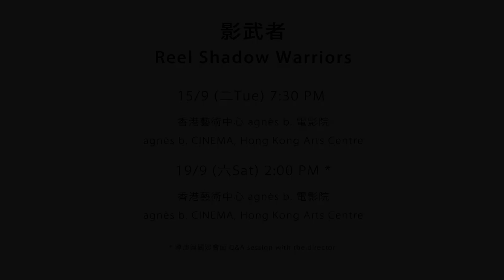【華語紀錄片節2015】影武者－預告片 / CDF 2015 - Trailer of Reel Shadow Warriors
影武者 Reel Shadow Warriors
周美玲 / Zero Chou
台灣 Taiwan / 2014 / 57 min
國語、台語對白，中英文字幕
In Mandarin and Taiwanese with Chi & Eng Subtitles

15/9 (Tue) 7:30 pm 香港藝術中心agnès b.電影院 agnès b. CINEMA, Hong Kong Arts Centre

19/9 (Sat) 2:00 pm香港藝術中心agnès b.電影院 agnès b. CINEMA, Hong Kong Arts Centre *

一群年輕人到台北學習「武術特技」，當上電影武師，為明星做替身，演出危險又精彩的動作。資深武師們道盡他們的功夫夢與多年的辛酸，新兵們則不畏辛苦不怕受傷，不做「沒夢想的鹹魚」，一邊當臨時工，一邊等待下一次拍片的機會。

Moved to Taipei to study “martial art stunts”, a group of young people pursuit a career of performing stunning action on screen. While veteran stunt performers sharing their broken dreams and hardships, newcomers are full of hopes and are willing to put up with any kind of difficulties. They work in odd jobs while waiting for their next opportunity to act.

* 導演與觀眾會面 Q&A session with the director

節目查詢 Programme Enquiries
采風電影 Visible Record